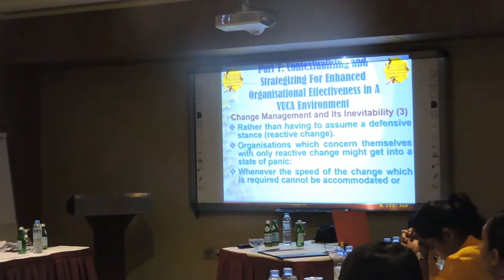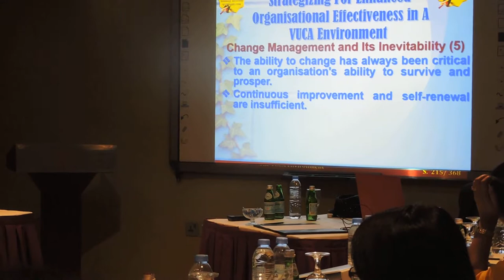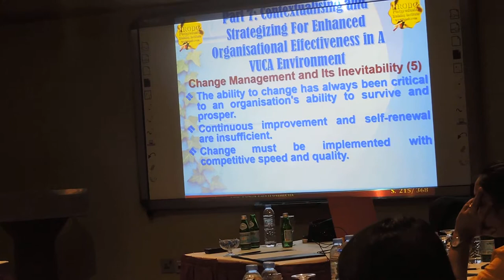Salient Issues in Organisational Change Management Part 3 Addressed By Prof Dr Ronald Crawford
Salient Issues in Organisational Change Management, Part 1, addressed by Prof. Dr. Ronald Crawford of HRODC Postgraduate Training Institute, in Organisational Effectiveness Enhancement Strategy in a VUCA Environment: Employing OD, AI, ML, DL, Robotics and SW, OT, PESTEL Analyses, Postgraduate Short Course, Leading to Diploma Postgraduate in Organisational Effectiveness Enhancement Strategy Development and Implementation (Double-Credit), in Dubai, UAE. Contents include

Part 7 - Contextualising and Strategizing For Enhanced Organisational Effectiveness in A VUCA Environment

Exploring the meaning, origin and context of the acronym VUCA
The Implications for VUCA for Organisational Survival and Sustainability
Organisational Effectiveness: A Survival Imperative in a VUCA Environment
Salient Issues in Organisational Development and Change Management
Change Acceleration
Contextualising Change Acceleration
The Issue of ‘Resonation’
Combating ‘Resonation’ and its adverse effect
Encouraging, Creating and Managing Intellectual Capital
Human Resource Strategic Support as a Survival Imperative
Human Resource Operational Support in a Turbulent Environment
Human Resource Business Support for Project Enhancement and Sustainability
Employing Continued Training Needs Analysis
Organisational Training Needs Analysis
Departmental Training Needs Analysis
Individual Training Needs Analysis.
Conducting HR Audit
Effecting an HR Deployment Chart

Part 8 - Organisational Flexibility, Workforce Flexibility and Flexible Working: Towards Enhanced Worker Satisfaction and Improved Organisational Effectiveness

Flexibility or Work-Life Balance?
Organisational Flexibility, Workforce Flexibility and Flexible Working: A Distinction
Workforce Flexibility: The Facilitation of Process and System Changes
Numerical Flexibility
Functional Flexibility
Spatial Flexibility
Core vs Peripheral Workforce
Associateships
Zero-Hours Employees
Contractors, Workers or Employees: The UK Practice and legal Contexts.
Organisational Flexibility
Rationale for Technology-Enhanced Flexible Working:
Flexible Working: Emerging Trends and Facilities:
Cafés
Homes
Hotels
Trains
Aircrafts
Cars
Motorway Stations.
Organisational Facilities, and Settings for Flexible Working:
Relay Stations
Commons
Caves
Cottaging
Guesting
Just-in-time Office
Tele village
Part 9 - Working Pattern, Worker Expectations and Virtual Working: Analysing Empirical Research Findings Towards Enhanced Organisational Effectiveness

Employment Status and Preferred Working Pattern: An Empirical Research Analysis
Perception of Virtual Working and Productivity: Empirical Research Findings
Perceived Value of Virtual Working: Contextualising Research Findings
Virtual Working & Expectation From Employer: What Does Research Suggest?
Effect of Working Hours on Personal Life: Analysing the Empirical Findings
The Research on Virtual Working and Employment Status
Preferred Working Pattern and Virtual Working preference
Working Hours and Virtual Working preferences: Research Findings
Virtual Working, Part-Time Working and Career Prospect: Empirical Justification

Part 10 - Artificial Intelligence (AI), Machine Learning, Deep Learning, and Robotics: Charting the Future of Our Human Workforce and The Role of Human Resource Management

Conceptualising Artificial Intelligence
Machine Learning: A Conceptual Exposition
Machine Learning and Deep Learning: A Distinction
Algorithm and its function in technological development
Importance of Machine Learning in the Enhancement of Artificial Intelligence
Exploring Robotics and Automation in an Industrial Setting:
Rationale for the use of Robotics in Industries
Economic Benefits of Robotics
Industrial Robotics at Work
Using Robotics for the Promotion of Human Safety and Health
Robotics and Security
Contextualising Machine Learning and Deep Learning:
Inductive Logic Programming
Clustering
Bayesian Networks
Learning Reinforcement
Practical Uses of Artificial Intelligence in Industries
Investment in Artificial Intelligence vs Human Capital
The Function of Artificial Intelligence in HRM
Cyber Security Challenges.